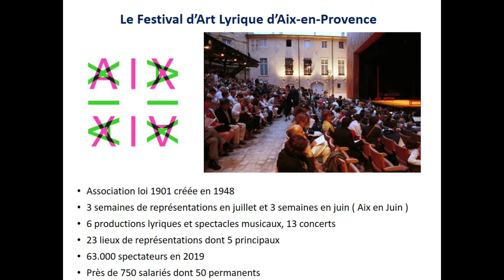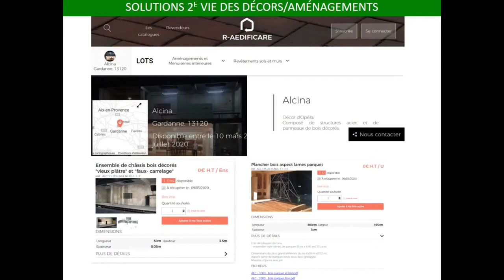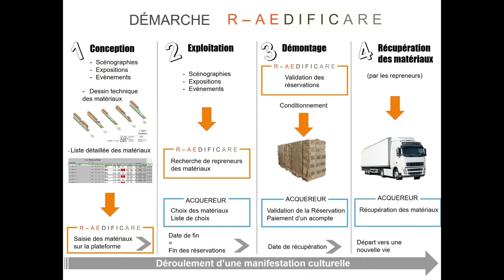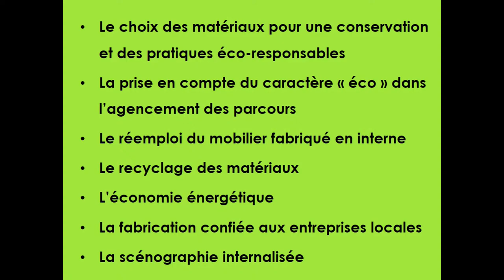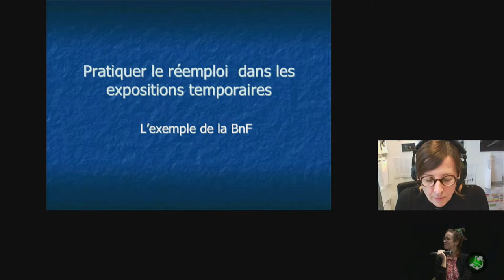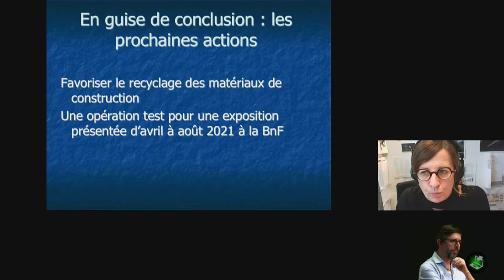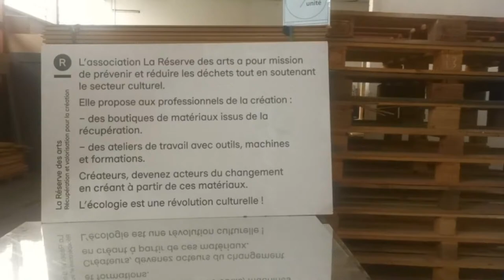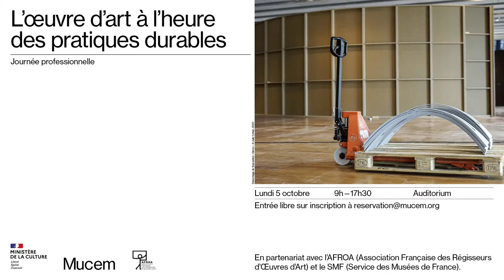L’œuvre d’art à l’heure des pratiques durables - Partie 2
Après une pause, retrouvez à 14h15 la suite du colloque "L’œuvre d’art à l’heure des pratiques durables".

À l’heure où il est question d’activer des pratiques durables au sein des métiers de l’exposition, la valorisation des œuvres soulève des problématiques d’éco-conception et d’éco-réalisation, centrales pour les musées. Comment faire entrer les expositions de demain dans une logique éco-circulaire ? En tant qu’institution nationale, le Mucem souhaite apporter sa part au débat et témoigner de son implication concrète au quotidien.

L’objectif de cette journée professionnelle, élaborée en partenariat avec l’AFROA et soutenue par le Service des Musées de France, est double. D’une part, il s’agit de se faire l’écho de diverses initiatives professionnelles exemplaires ou expérimentales, d’autre part, de permettre à l’ensemble des institutions culturelles actives dans la région Sud et au-delà, d’échanger sur les évolutions de leurs savoir-faire respectifs.

En partenariat avec l’AFROA (Association française des régisseurs d’œuvres d’art) et le service des Musées de France du ministère de la Culture.